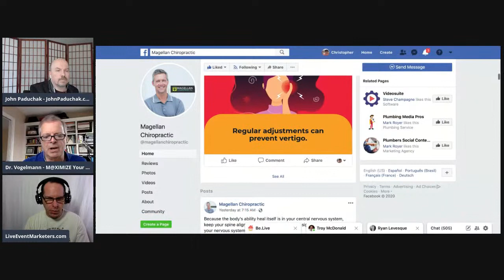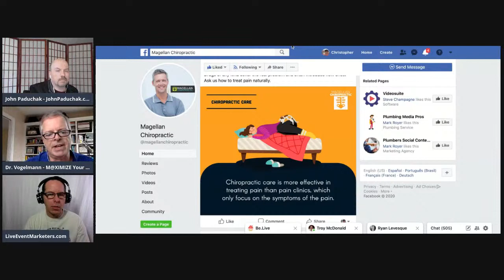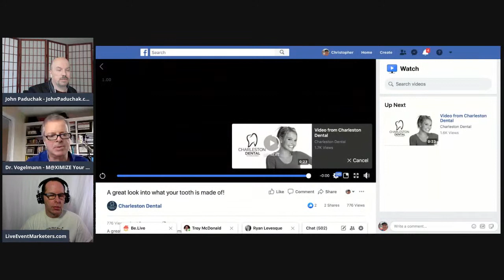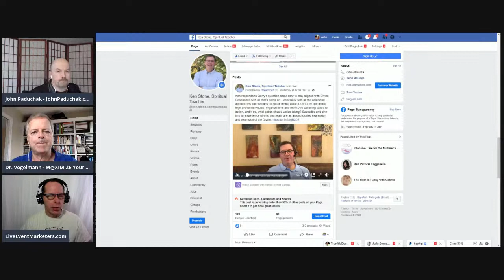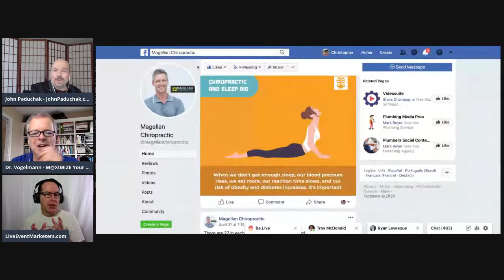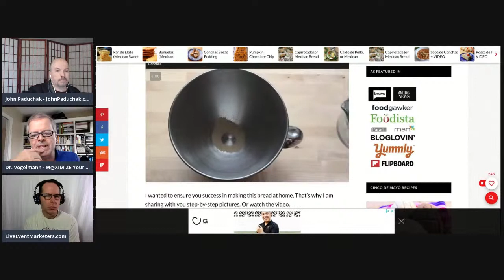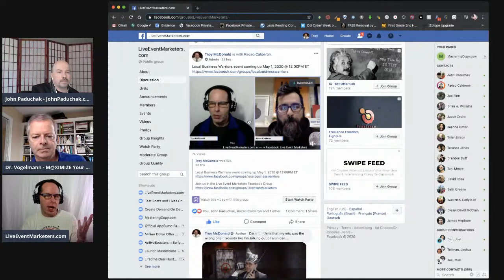Don't Just Dream It, Stream It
Today we're talking about the how's and why's of social media posting strategy